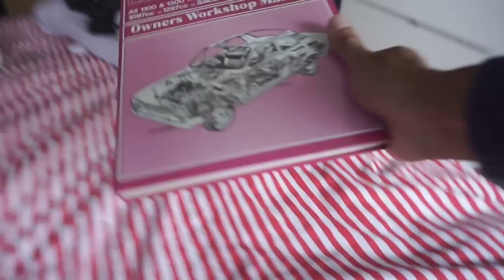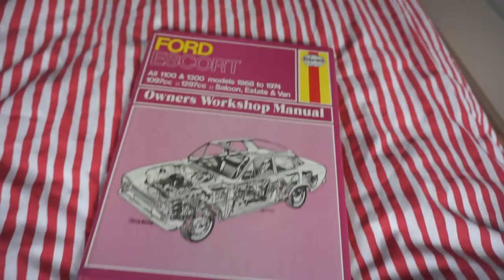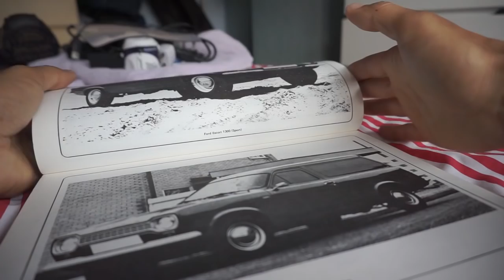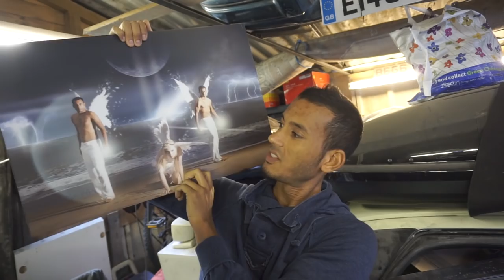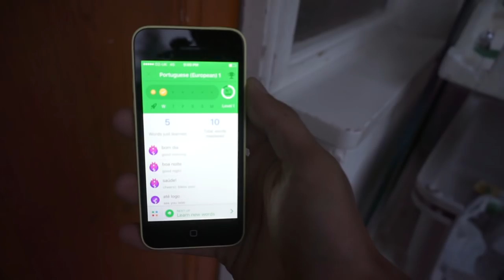BACK IN LONDON - MOVING TO PORTUGAL DAILY VLOG (ADITL EP349)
MOVING TO PORTUGAL DAILY VLOG documenting the lives to 2 British film makers planning a move to Portugal with Eden the dog and a baby on the way.

We are back in London after our trip to Portugal!
Its time to start sorting out our life, ready for the move back there.